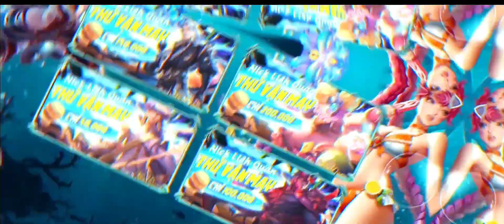Top Yan | Đụng độ ngay phải Trùm Erol và đây là cách Top Yan gánh Team Lụm Ngay QuadraKill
Top Yan | Đụng độ ngay phải Trùm Erol và đây là cách Top Yan gánh Team

☑️ Bảng Ngọc :

•Ngọc Đỏ :7v cvl+xg | 3v (tỷ lệ chí mạng+1,6%)
•Ngọc Tím: 10v Tốc Đánh+ tốc chạy
•Ngọc Xanh: 10v cvl + xg

Group Facebook:  2
¶Mình có làm về tướng mới Yan rất mong mọi người ủng hộ và giúp đỡ mình ạ...

∆Tướng mới Yan với những pha Highlight mãn nhãn

@ Bản Quyền thuộc về: Top.Yan
@ Copyright by Thanh Dragon ➡️ Do Not Reup